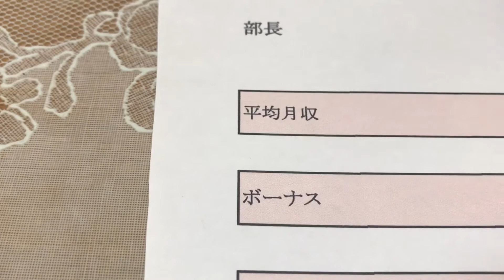給与明細 三菱重工の部長の馬鹿でかい予測給料 (2022